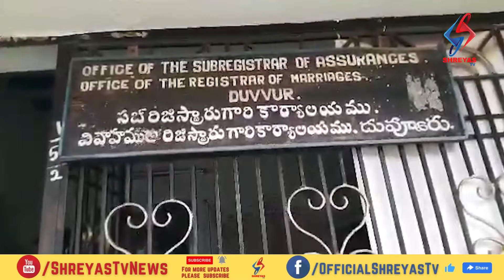రిజిస్టర్ కార్యాలయంలో అవినీతి బాగోతం